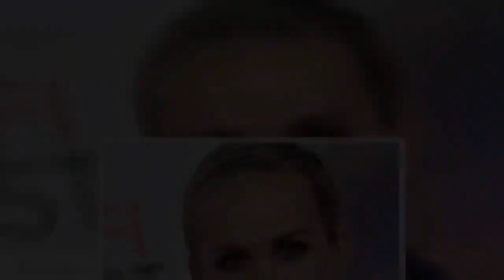Coronavirus : Laeticia Hallyday remercie le docteur Didier Raoult pour sa « persévérance »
Laeticia Hallyday a tenu à remercier sur Twitter Didier Raoult, le médecin qui préconise l'usage de la chloroquine pour traiter les malades du coronavirus. Un traitement qui continue pourtant de diviser l'opinion. Didier Raoult est devenu une véritable star mondiale en quelques jours. Le médecin marseillais, très actif sur YouTube, a secoué le monde de la médecine en déclarant que la chloroquine, traitement contre le paludisme, était efficace pour lutter contre les symptômes du coronavirus. Le docteur Raoult a lui-même effectué des tests, concluants, sur plusieurs patients, demandant à l'Etat d'autoriser la chloroquine comme traitement officiel du virus. Décrié par plusieurs confrères qui demandent davantage de tests (ce qui est d'ailleurs en cours), il a néanmoins reçu le soutien de plusieurs personnalités, à commencer par l'incontournable Eric Cantona dans une vidéo qui a fait le tour des réseaux sociaux."Merci Didier Raoult pour votre persévérance et votre détermination" Après l'an ...